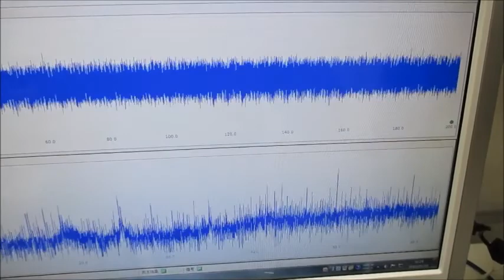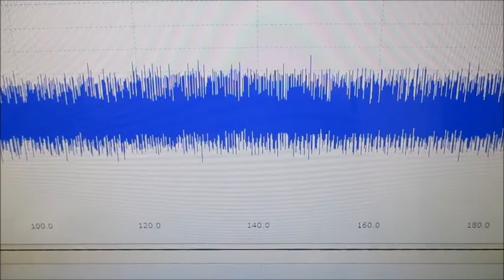複数の超音波発振制御技術（実験動画） Ultrasonic-labo